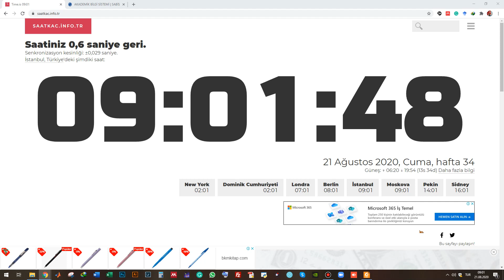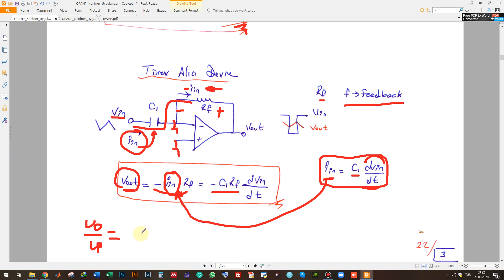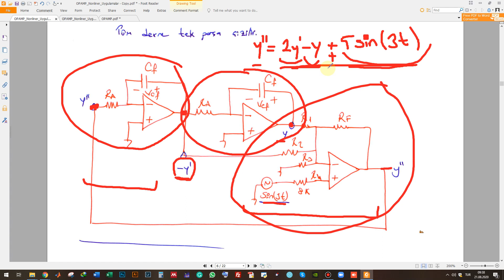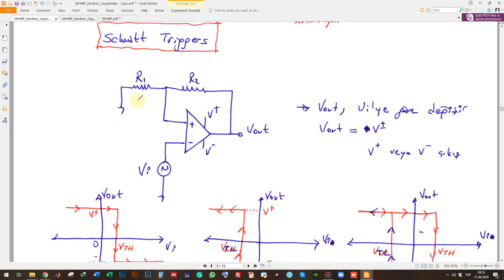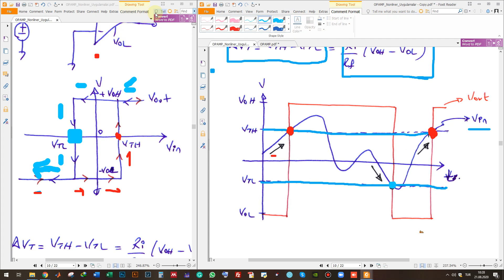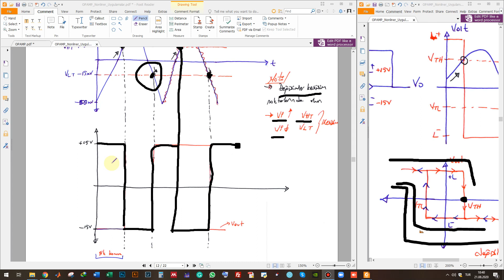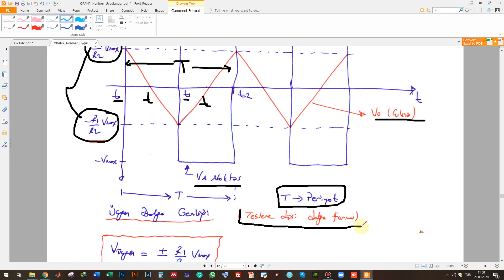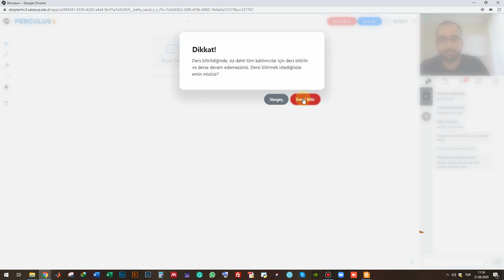OPAMP Konu Anlatımı 3 - Nonliner Uygulamalar 1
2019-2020 Eğitim Öğretim Dönemi – Yaz Okulu
Sakarya Üniversitesi / Mühendislik Fakültesi / Elektrik-Elektronik Mühendisliği - Elektronik 2 Ders İçerikleri
6. Hafta 3. Ders - 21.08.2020
Toplam 7 hafta haftada 3 gün ders yapılacaktır. Resmi tatillerde ders yapılmayacaktır.
Videodaki ders notu
Videolar ile ilgili her türlü görüş ve önerinizi aşağıdaki formu doldurarak iletebilirsiniz.